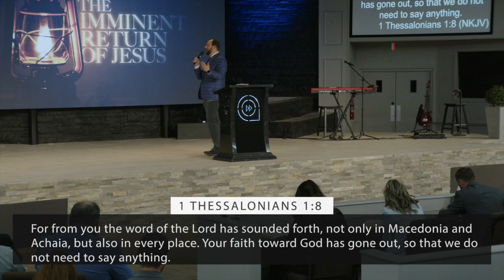The Imminent Return of Jesus Pt 1